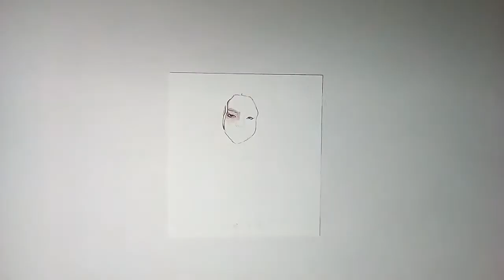How To Draw: Mini Portrait of 90s Lauryn Hill by Swaynie |Recorded on a CALCULATOR 🤣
ENJOY this time lapse Drawing video of Lauryn Hill! LIKE if you think it looks like Lauryn Hill!
COMMENT which one of your celeb favourites I should draw next!

I appreciate ALL SUBSCRIPTIONS & SHARES!

This portrait was done on 5.5" x 5" paper using Arteza Premium Coloured Pencils.
Portraits on SALE : @swaynie.art

BLESS,
S